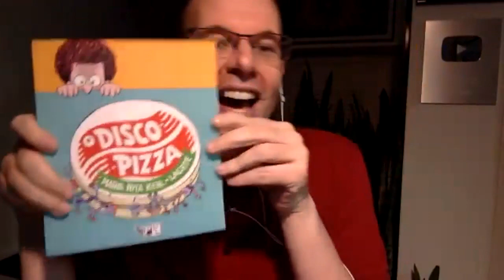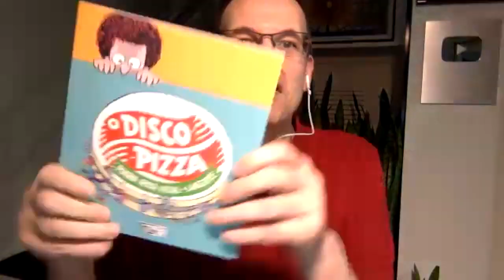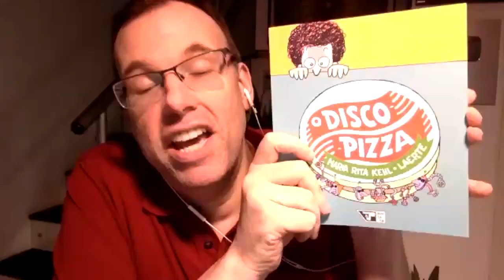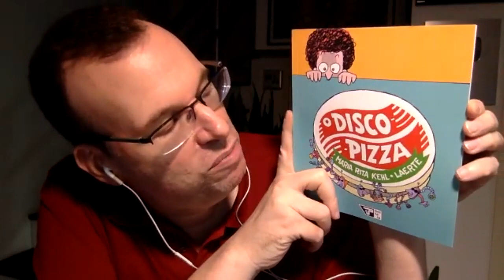LAERTE LANÇA LIVRO JUNTO COM MARIA RITA KEHL, FALA DE SEXUALIDADE E COMENTA SOBRE TRANSIÇÃO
EXCLUSIVO: A CARTUNISTA, CHARGISTA, ILUSTRADORA, ROTEIRISTA E  PENSADORA LAERTE COUTINHO LANÇA O LIVRO INFANTIL "O DISCO PIZZA", FALA DE SEXUALIDADE E COMENTA SOBRE A TRANSIÇÃO DE GÊNERO.